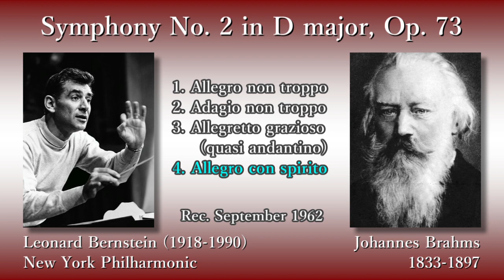Brahms: Symphony No. 2, Bernstein & NYP (1962) ブラームス 交響曲第2番 バーンスタイン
(00:05) 1. Allegro non troppo
(15:21) 2. Adagio non troppo
(25:35) 3. Allegretto grazioso (quasi andantino)
(30:53) 4. Allegro con spiritso

Rec. 17 September 1962, at Philharmonic Hall, in New York [Columbia]
 [Columbia]

交響曲第2番 ニ長調 作品73

指揮：レナード・バーンスタイン
ニューヨーク・フィルハーモニック

録音：1962年9月17日 フィルハーモニック・ホール (ニューヨーク) [コロンビア]